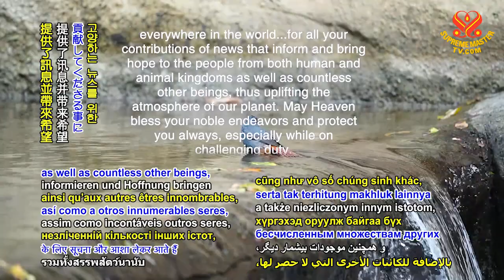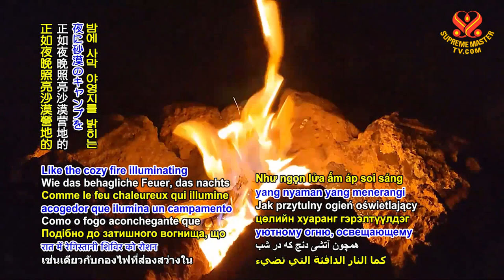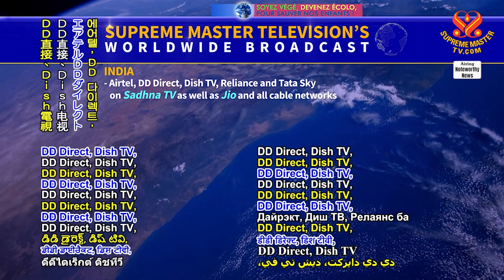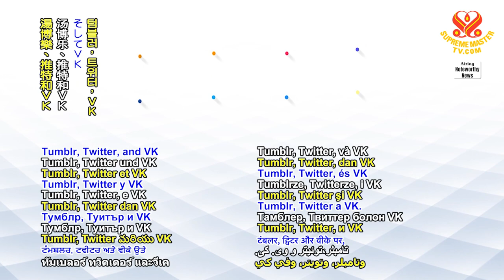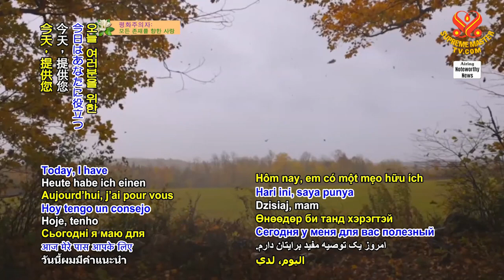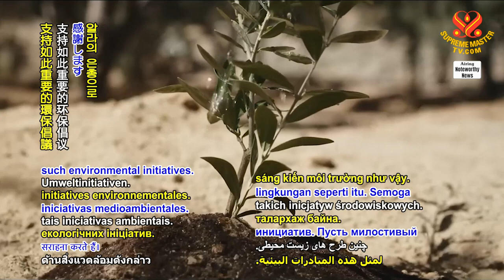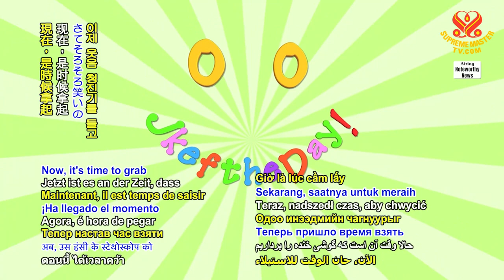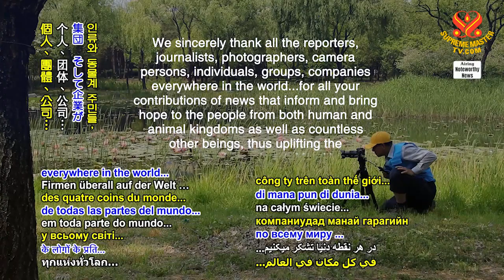1912 Noteworthy News